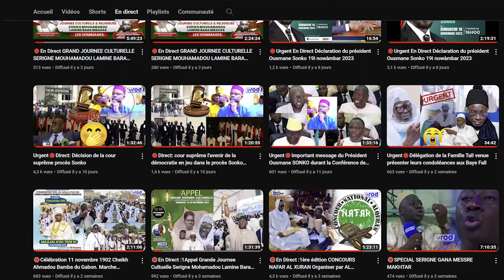TAWFEKH PRODUCTION , LE MEILLEUR DE L'EVENEMENTIEL